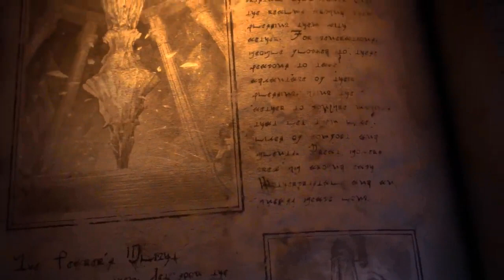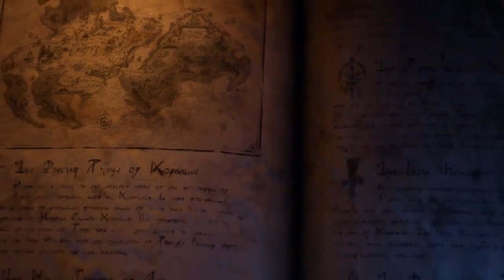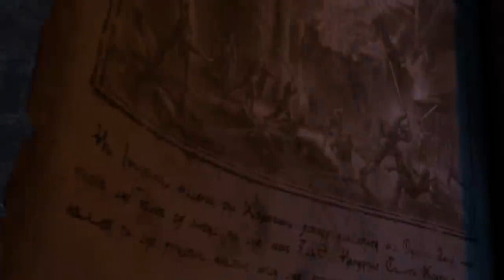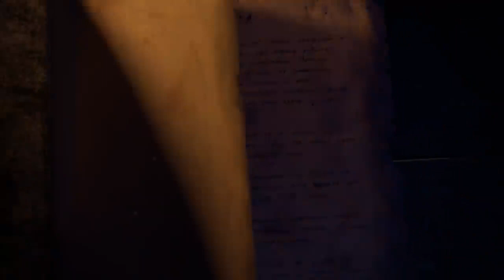رسميًا: لعبة Final Fantasy 16 أصبحت ذهبية وجاهزة للإطلاق🕶️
تم تطوير لعبة Final Fantasy 16 بشكل اساسي لجهاز سوني الجديد بلايستيشن 5، الامر الذي سيجعل اللعبة تستفيد بشكل كامل من قدرات الجهاز الفائقة.هذا ما صرح به مخرج اللعبة Hiroshi Takai من خلال منشور مطول على مدونة بلايستيشن الرسمية. ونحن هنا سنقوم بتلخيص اهم النقاط التي سلط الضوء عليها في المنشور.

تستفيد لعبة Final Fantasy 16 من قدرات بلايستيشن 5 كالتالي
الذاكرة العشوائية (رام) وسرعة وحدة التخزين SSD العالية هي اول ما جذب Takai وشجعه على تطوير Final Fantasy 16 بشكل اساسي على بلايستيشن 5.
فريق التطوير ركز بشكل كبير على الرسومات والمؤثرات، حيث ارادو ان تكون الافضل من خلال التركيز على التفاصيل الدقيقة.
الذاكرة ووحدة التخزين مكنت فريق التطوير من اجل تقديم رسومات ومؤثرات عالية الجودة بالاضافة الى تقديم نظام هجمات مركب واسع النطاق.
سيكون هناك انتقال سلس ما بين نظام اللعب الشديد الوتيرة والمشاهد السينمائي والعكس في اللعبة.
المؤثرات اللمسية على الازرار Adaptive Triggers ستعمل في مناطق محددة في اللعبة مثل ركوب Chocobos وفتح الابواب الثقيلة وغيرها.
المؤثرات الحسية ستكون فعالة حتى في المشاهد السينمائية لاشعار اللاعب بالاندماج في المشاهد. بينما سيتم تحويل بعض الاصوات الى مؤثرات حسية يشعر بها اللاعبين بين يدية.
Final Fantasy 16 ستكون اول عناوين السلسلة التي تستخدم اسلوب الاكشن والحركة السريعة بشكل كامل.
قدرات إيكونيك ستكون من ضمن خصائص نظام اللعب الجديدة.
ستمكن معارك Eikon-on-Eikon للاعبين بالتحكم في سلسلة من الاستدعاءات Summons.
اللعبة ستقدم تجربة حيث لا يوجد اي فصل ما بين قوة الرسومات واحداث القصة.
في حين أن القصة ستسير في اتجاه مظلمة للغاية، في نفس الوقت، فإن هذا الظلام موجود فقط بسبب وجود النور.
يذكر ان لعبة Final Fantasy 16 ستقدم نظام لعب يدمج ما بين اسلوب الار بي جي والحركة العالية الوتير. وهي المرة الاولى التي نرى فيه هذا الاسلوب ضمن عناوين السلسلة التي تعتمد في الاساس على نظام تبادل الادوار بشكل اساسي.

ايضا من ضمن العناصر التي عمل المطورين على استغلالها في جهاز سوني الجديد هي التحكم بالدقة والاداء حسب وضع التشغيل الذي سيختاره اللاعب. حيث يمكن تشغيل اللعبة بجودة 4K و 30 إطار في الثانية في وضع الدقة او الجودة.بالنسبة إلى وضع الأداء يمكنك تشغيل اللعبة فيه بدقة 1440p ثابتة مع 60 إطار في الثانية. مع توقعاتنا الشديدة بدقات العرض هذه مع كلا الوضعين فأظن في الوقت ذاته أنه توجه جيد ولم نراه بشكل موسع في جميع حصريا PS5 خصوصًا مع بدء دعم دقة 2K، مما يشير إلى عدم التضحية بدقة رائعة وجعل الأمور متوازنة لمحبي الأداء السريع.

من المقرر إطلاق لعبة Final Fantasy 16 على منصة بلايستيشن 5 في 22 يونيو من هذا العام 2023. ومن المتوقع إطلاق الديمو قبل أسبوعين تقريبًا من الإصدار. تريد Square Enix أيضًا إطلاق اللعبة على جهاز الحاسب، لكنها لن تكون متواجدة في أي وقت قريب بعد إطلاق اللعبة على جهاز سوني الجديد.